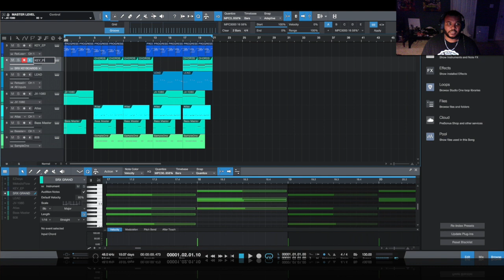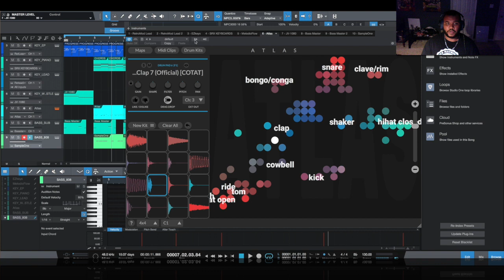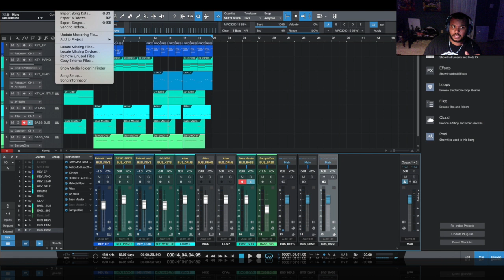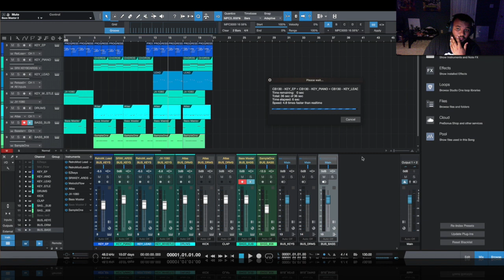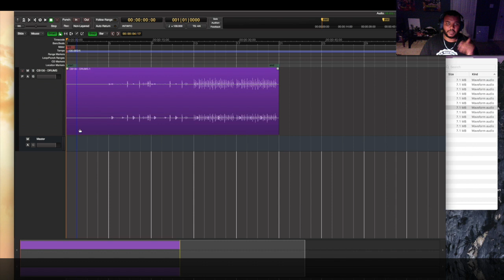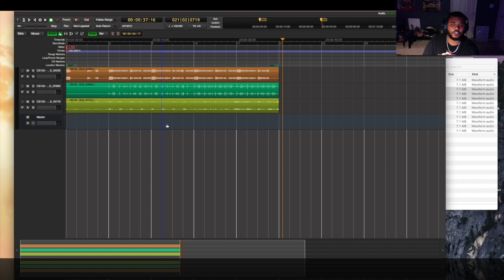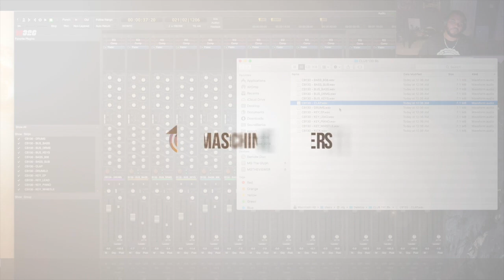Beat Sales Preparation | Studio One 4 Tutorial - Exporting Stems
How to prepare for beat sales in Studio One 4! This week MG shows you how to setup and organize your studio one session for stem export. This workflow will allow you to quickly create stems for archive, beat sales, or mixing sessions. In this example, "bus" stems are used to be imported into another project for mastering. Studio One makes track management a breeze. For more tips, tricks and tutorials join us at maschinemasters.com

Follow MGTheFuture